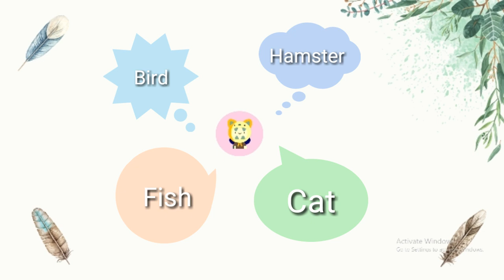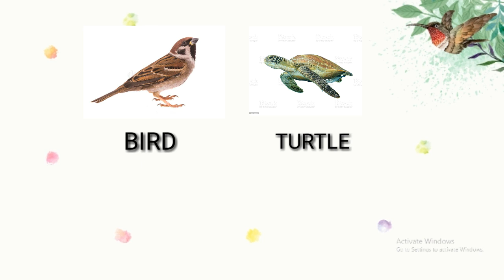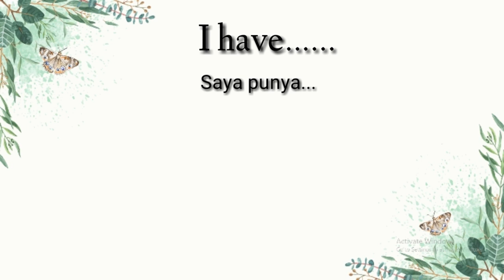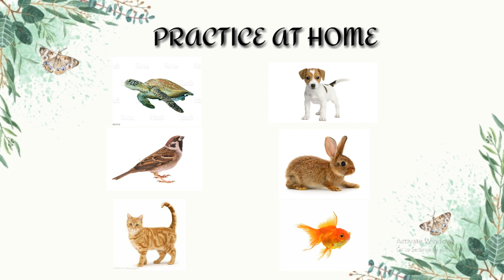4th Grade - Lesson 6 - I Love My Pet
Hi my students, welcome back to English Lesson. How was your holiday? Today we will learn about pets.